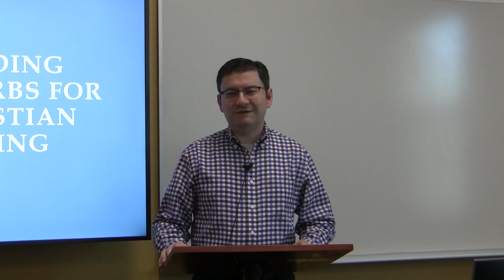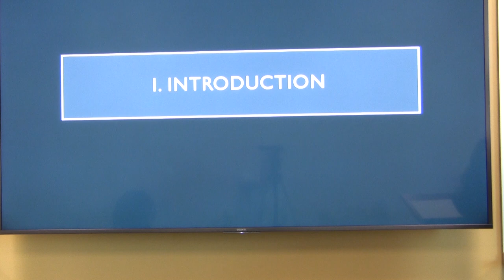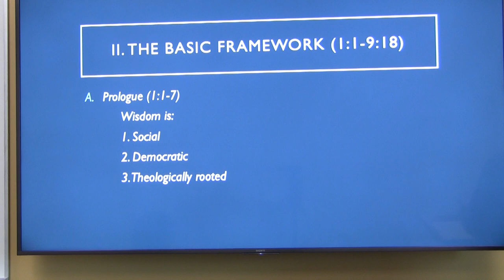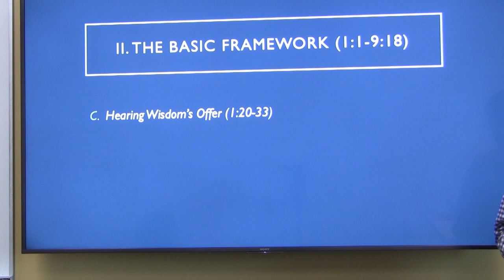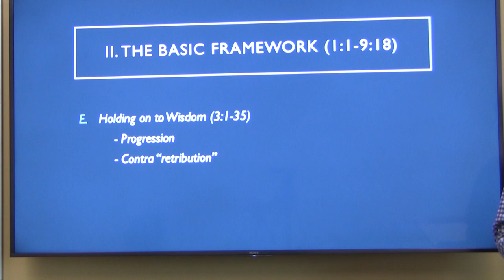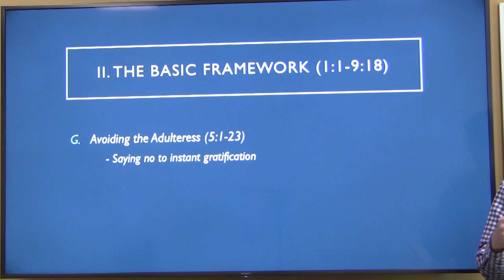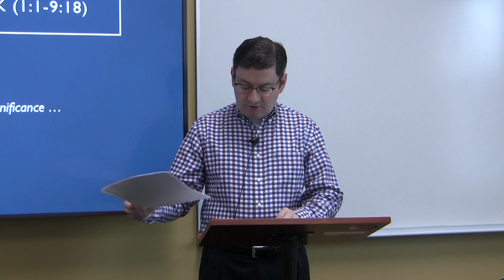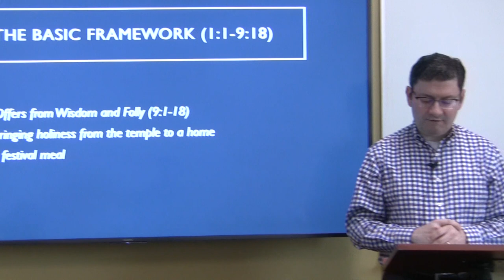Dr. Daniel J. Treier, Proverbs for Christian Living -- Session 1 Two Ways (Pr 1-9)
Dr. Treier (Ph.D. Trinity Evangelical Divinity School) is the Gunther H. Knoedler Professor of Theology at Wheaton College. His published works include: Proverbs and Ecclesiastes (Baker, 2011), Virtue and the Voice of God: Toward Theology as Wisdom (Eerdmans, 2006) and Introducing Evangelical Theology (Baker, 2019) among many other books and articles. The audio, full text in English, Spanish, Russian, Chinese, and others are freely available